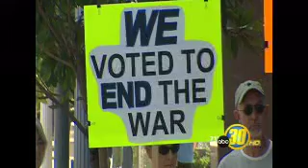Reaction to Pres. Bush Sept 13, 2007 Speech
Reaction to Pres Bush Sept. 13 speech